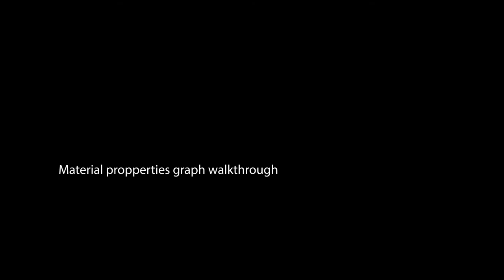Green News E1 - RAW EDIT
SEE BELOW FOR TIMESTAMPS

so we can build the 3D printer I have designed that can print a panel in two hours rather than 2 days as per the present printers I have taken a loan out to purchase! Amazing rewards on the crowdfunder page x

please NB this early raw edit is for internal use for Green Team members while we work on a full edit that includes pictures and videos of peoples, places and things talked about in the video. I'm getting this out to team early to keep the news as fresh as possible x

Please

0:00 INTRO
1:38 Contents

2:55 HEADLINES (Overview)
4:01 Dhamma Weekend Build Parties
6:44 Yoga Teacher Training Course
7:29 Reforestation Festival

12:44 TECHNICAL UPDATE

24:29 COMMUNITY UPDATE - Job Op.
25:48 Carbon Tax Conference Intro
28:56 Introducing new team member David Morgan

32:30 GREEN CAMPS AROUND THE WORLD SECTION
33:06 The Living Project, Devon
35:24 Wasign Estate, UK
38:27 Cyprus
40:33 Asha Community, Tuscany, Devon
42:47 Barcelona with Lily, Parvati, Cherla
43:41 China & Vietnam with Dan
INSERT Northern Spain
INSERT Lansaroti
INSERT Cornwall Surfers, Gus
47:20 Berlin, Charles
47:48 Lisbon, Portugal with Luke
48:30 Chicago, with Max and Joey
50:14 Sanfrancisco, Casey
50:46 Mexico, Eric
51:17 Ubuntu Gardens, Montana with Karana
52:00 Soil Campus on Guersey, with Mark and Jock @ Soil.gg
54:26 With TheArtofMeditation.org

57:48 Q&A Session